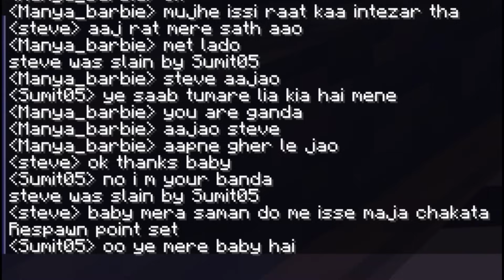I Secretly Joined BOYS ONLY Server as GIRL in Minecraft!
In this video, I joined a random boys-only server as a girl. The main purpose was to take over this whole Smp. Watch till the end to find out whether I can do it or not.

Discord -  Work in Progress hai 👍💕

keywords-
1)  I Secretly Joined BOYS ONLY Server as a GIRL in Minecraft!
2) I Joined Boys Smp As Girl To Troll || Minecraft Smp
3)I Secretly Joined BOYS ONLY Server as GIRL in Minecraft !
4) I Started a War As A Girl In the Boys Only Minecraft Server.
5) I Trapped All Girls in 'LIFESTEAL GIRLS ONLY' Minecraft Server! #2
6) Minecraft boys only servers
7) I secretly join ''boys only'' Minecraft server as a girl
8) I Trapped All Girls in 'LIFESTEAL GIRLS ONLY' Minecraft Server! #2
9) Started War in 'BOYS ONLY' Minecraft Server! as GIRL | #2
10) I Secretly Joined "GIRLS ONLY" Server In Minecraft Lifesteal SMP | EP - 1

TYPE "PRO" TO GET HEART